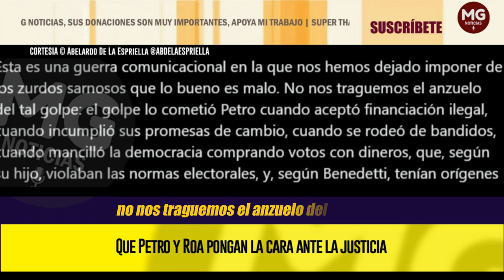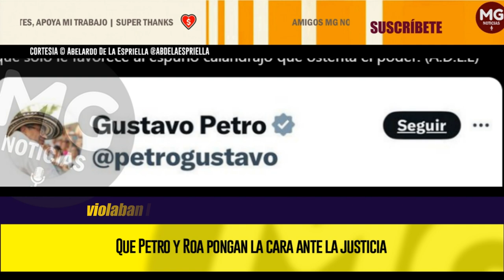CONTUNDENTE ABELARDO DE LA ESPRIELLA 🔴 Que Petro y Roa pongan la cara ante la justicia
Que la narrativa superficial que impone la propaganda del régimen con sus “nos quieren tumbar, golpe de Estado, no pasarán” no vaya a ser la cuota inicial para morder el anzuelo de la cortina de humo que oculta la financiación ilegal de la campaña del tirano en ciernes, Gustavo Petro, y su banda de mercenarios propagandistas.